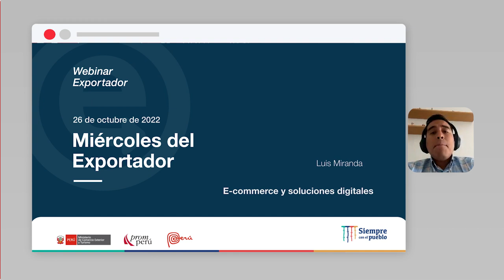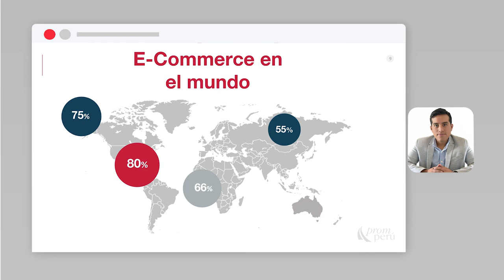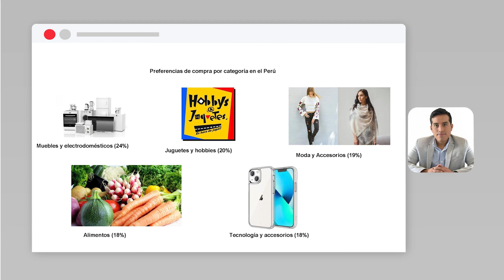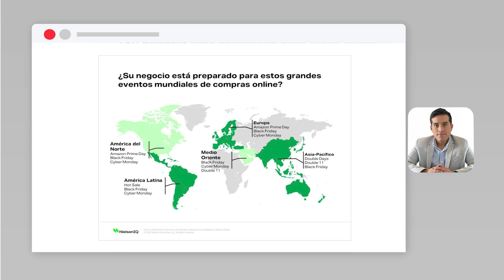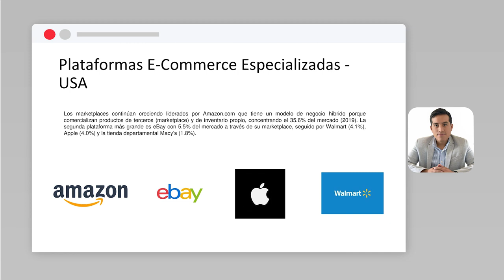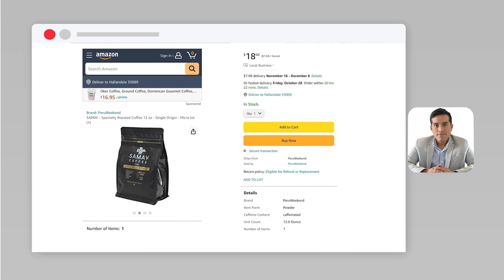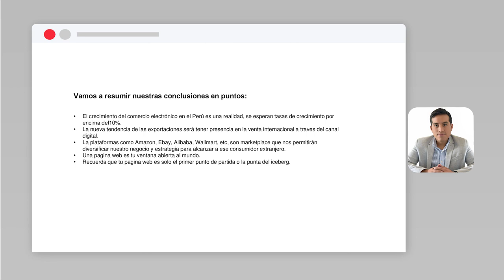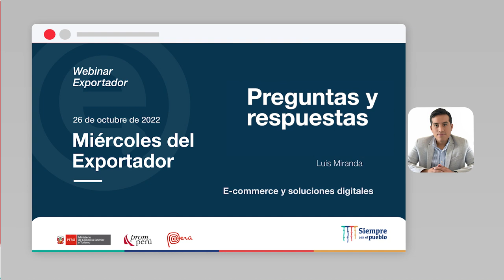E-commerce y soluciones digitales: MIRANDA, Luis (26/10/22)